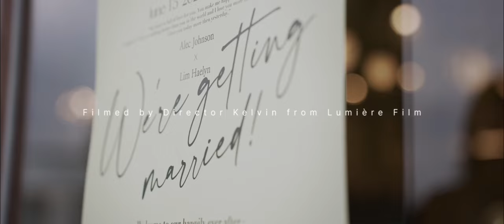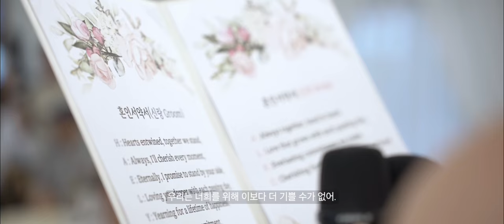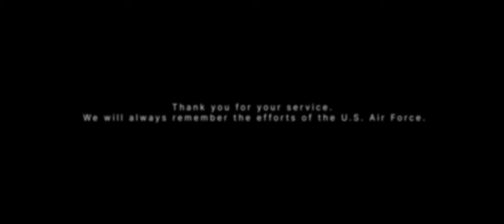✨국제결혼식 본식영상 | 루미에르필름 | 감동적인 미국 시부모님의 축사✨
멀리 미국에서 와주신 시부모님의 감동적인 축사
저희의 결혼식 영상을 예쁘게 담아주신 루미에르필름